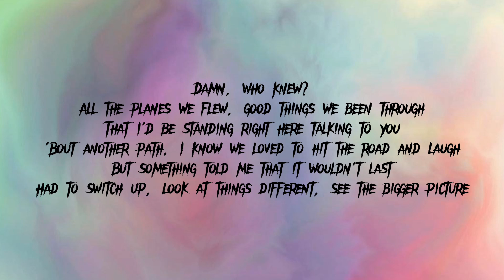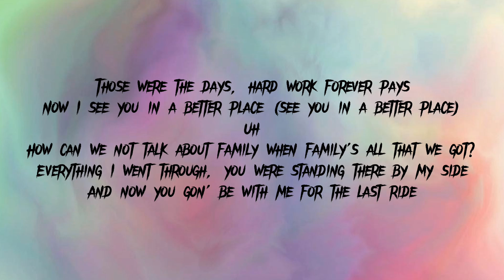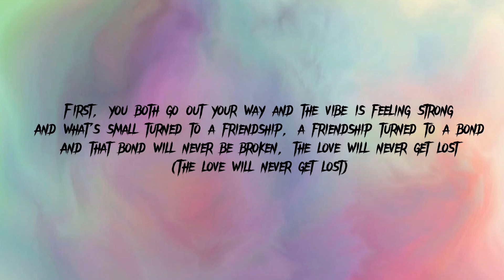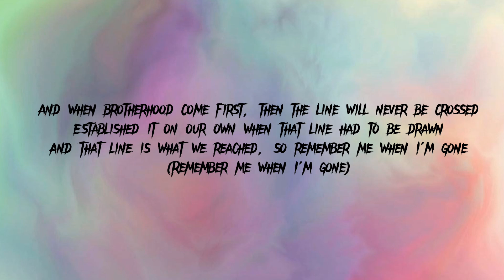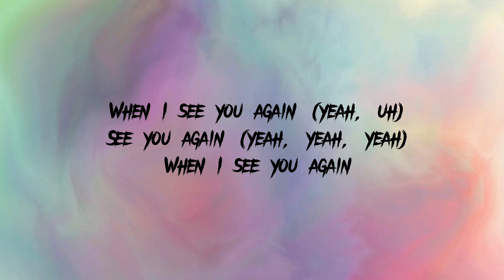Wiz Khalifa - See You Again ( Lyrics video) ft. Charlie Puth